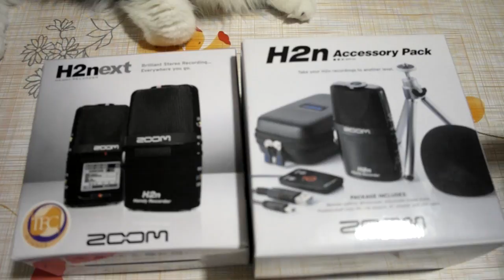Unboxing Nuovo Microfono - Zoom H2n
Video update per farvi vedere il nuovo acquisto fiammante per i prossimi contenuti del canale :D